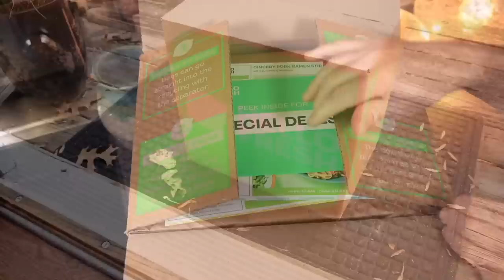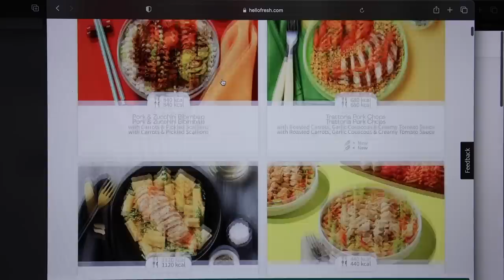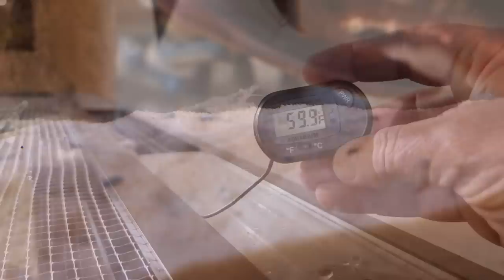Leon And The Glass Shrimp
More of the adventures of Leon the Lobster and his new friends the Glass Shrimp and the little Crabs.